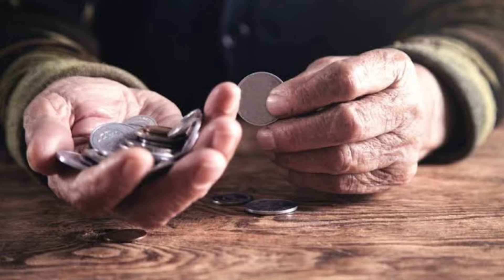പെൻഷൻ വിതരണം ഇന്നത്തെഅറിയിപ്പ്